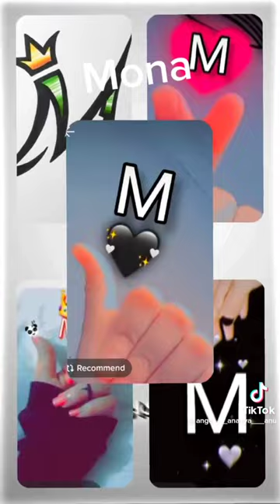November 16, 2022